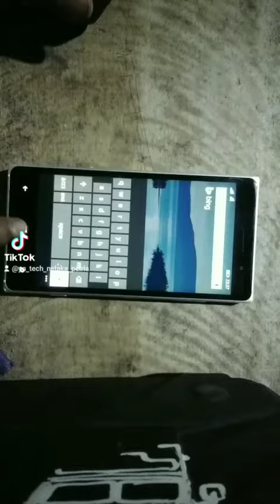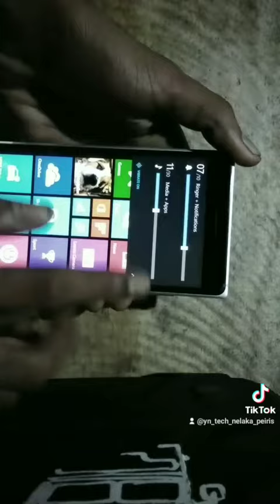Nokia Windows Phone|Lumia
💁My you tube channel name :- 🇱🇰☸NELAKA ENTERPRISES☸🇱🇰

🙋MY NEXT VIDEOS COMING SOON😊

GOOD BYE🙋🙋🙋🙋